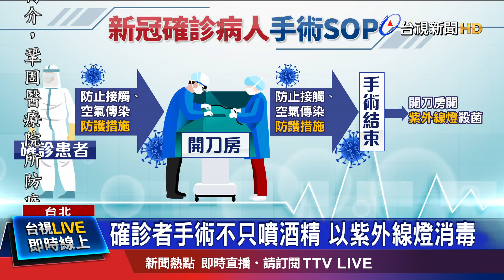確診者手術不只噴酒精 以紫外線燈消毒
國內爆出第一起，醫師遭新冠肺炎確診病患感染案例，確診醫師還傳出曾協助，確診患者進行插管手術，讓醫師執業安全浮現隱憂，依照目前衛福部訂立的sop，確診患者從負壓隔離病房，到手術室的過程，都有獨立動線，手術結束也會特別開起醫療級紫外線燈殺菌消毒，外科醫師也提到，具高傳染風險的手術，通常會安排在當天最後一個時段進行開刀；另外插管過程，容易出現飛沫體液噴濺，都讓醫護人員暴露在遭感染的高風險。